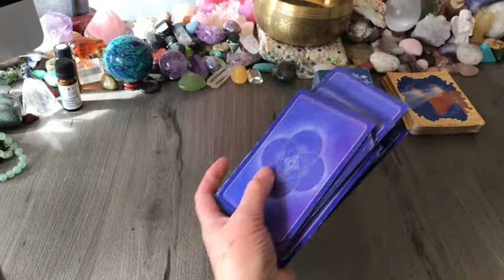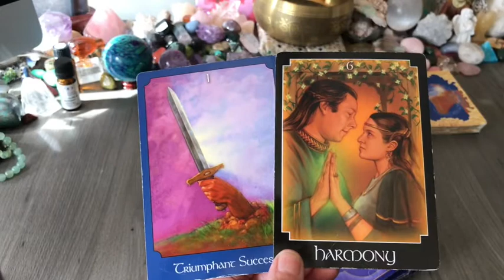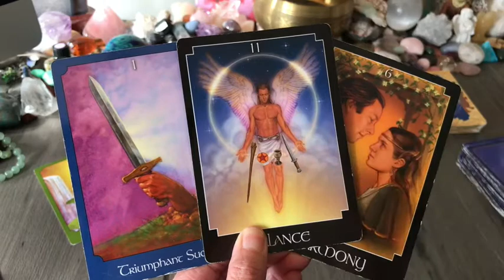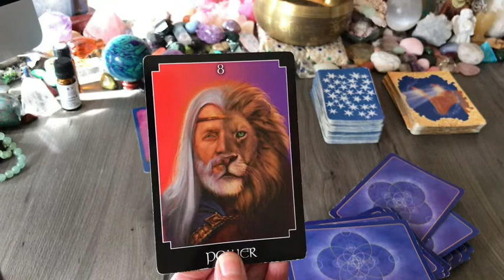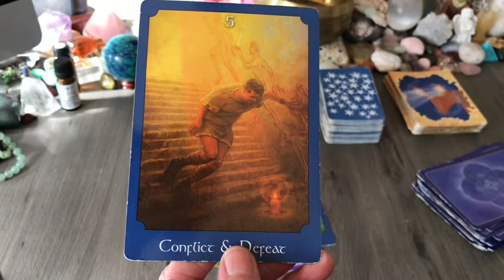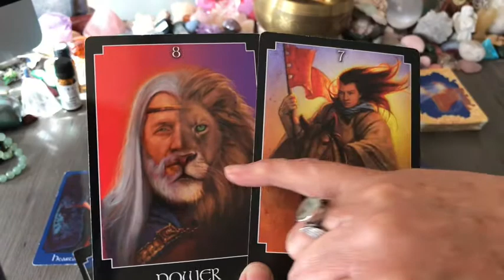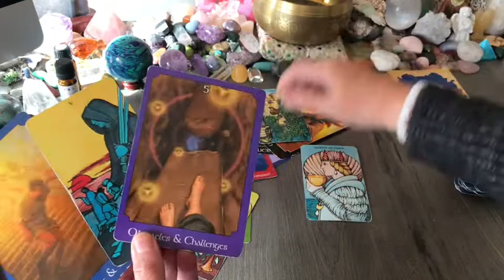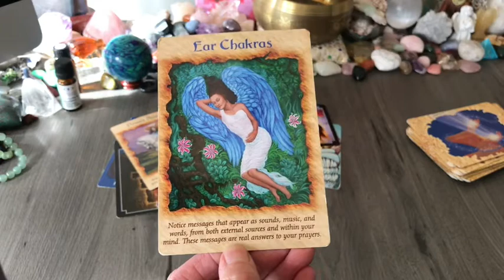SCORPIO AUGUST 202O TAROT: Lovers, Aces, CHANGE ! WOW !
SCORPIO: wow ! big  important read. THIS IS WHAT YOU HAVE BEEN WAITING FOR ( FOR some of you, your entire life, or more precisely, over many lifetimes.) Aces, LOVERS , SUCCESS CHANGE

Welcome

Join Psychic Insights on Facebook:
snake, rooster, rat

Chris .